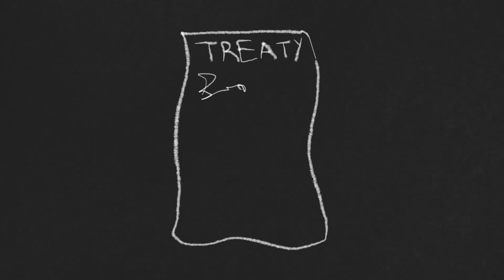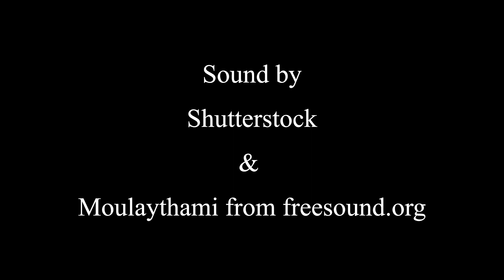Āta - 48Hours NZ animated short film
Second Runner-Up at the VF48Hours 2021 Grand Final. This is a short film about history and knowledge.
Made entirely over one weekend for the competition, which forced filmmakers to made a short film containing a number of conditions and an assigned genre. Mine was 'Horror'.
VF48Hours 2021 Auckland Finalist
- Best Film nominee
- Best Animation nominee
- Best Sound Design nominee